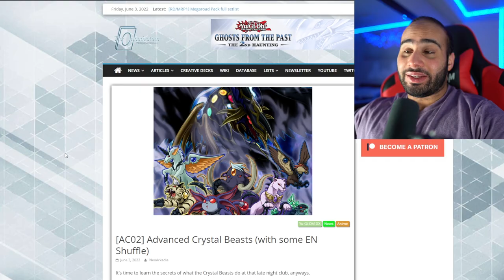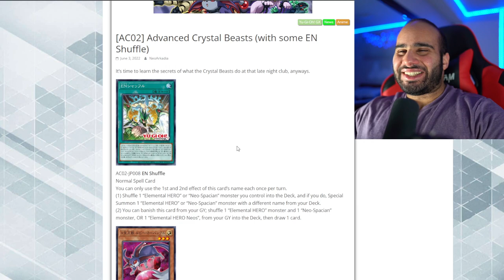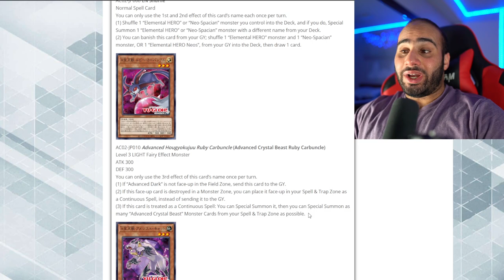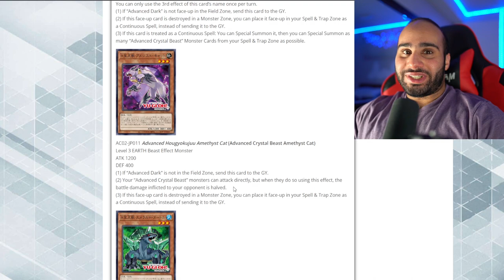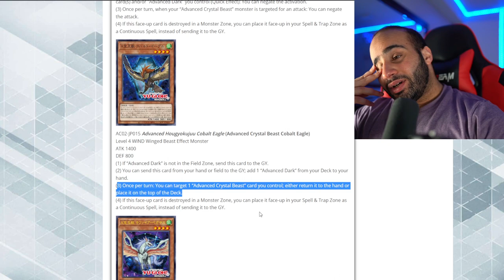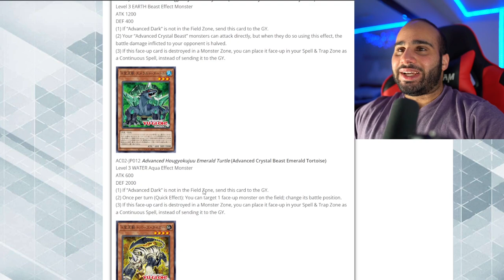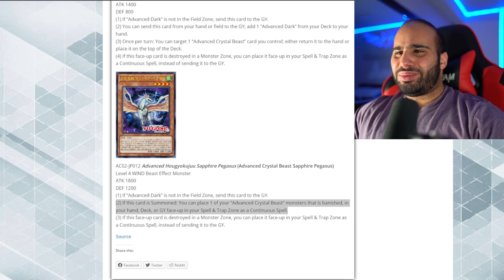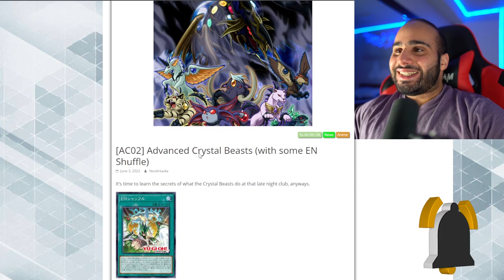Konami, What Was That ?